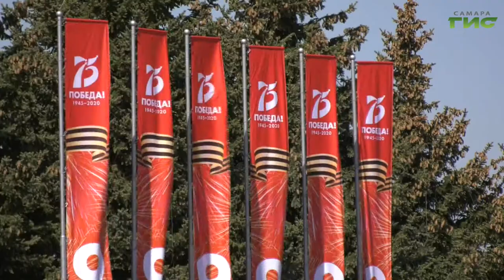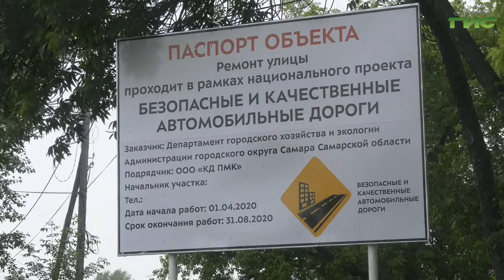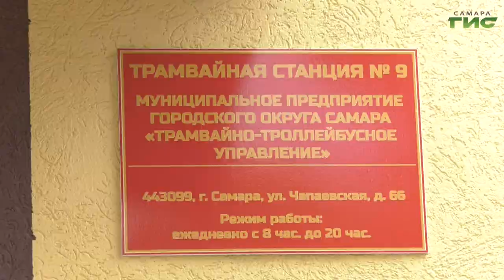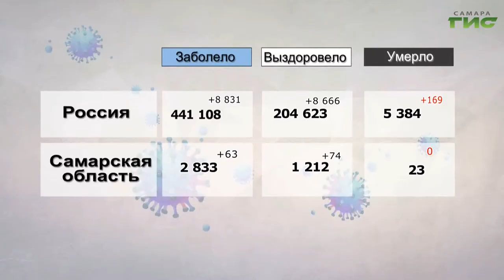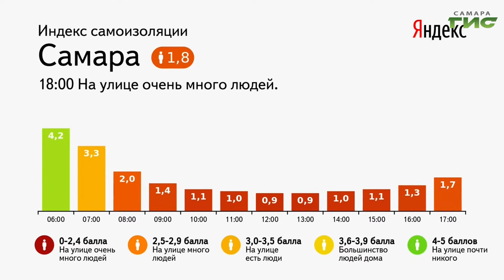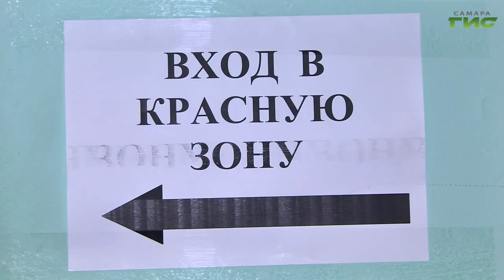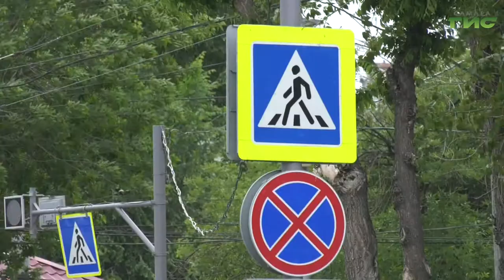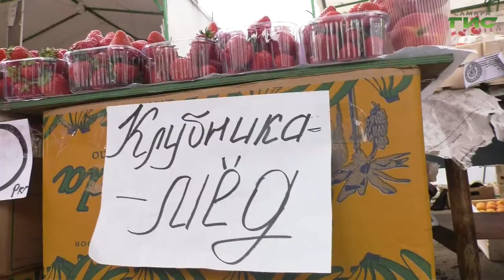"События" от 04.06.2020 (вечер)